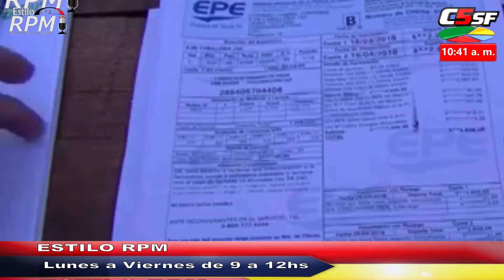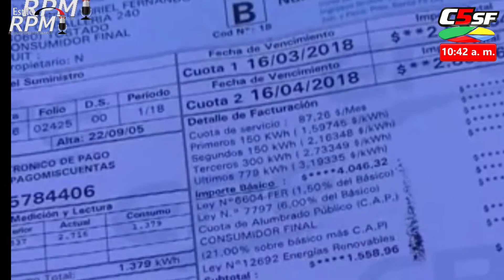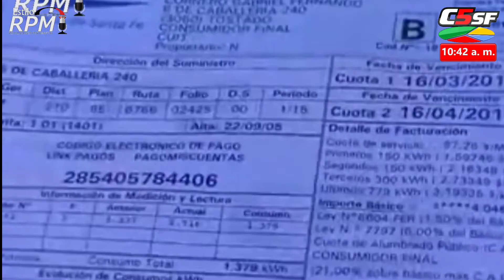DISPARIDAD EN LAS FACTURAS DE LUZ - ESTILO RPM 09 abril 2018